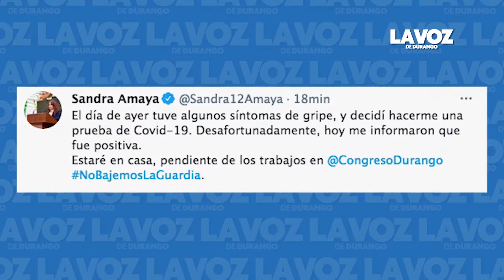Tres casos activos de Covid-19; entre ellos Sandra Amaya